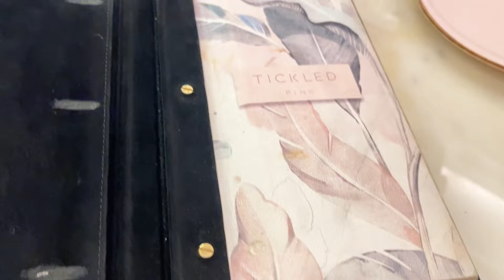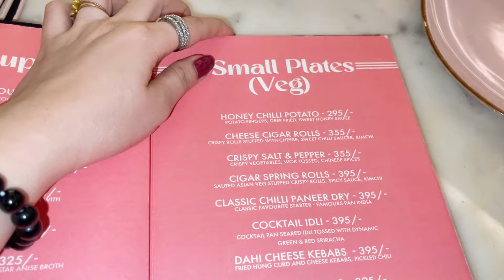Finally 2024 Monsoons ☔️ agye lucknow me aur hum nikle New jagah || Tickled Pink ke kebabs😋